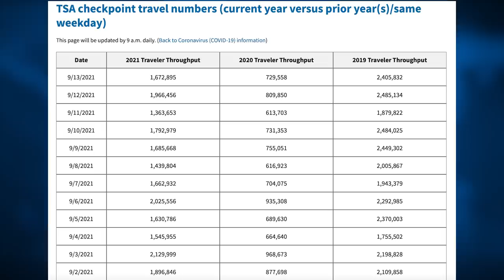This is how Bitcoin beat gold in attracting investors - Frank Holmes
Frank Holmes, CEO, of U.S. Global Investors and executive chairman of HIVE Blockchain discusses with David Lin, anchor for Kitco News, the sectors capital is flowing towards now, and how the mining industry should attract investments, especially from millennials.